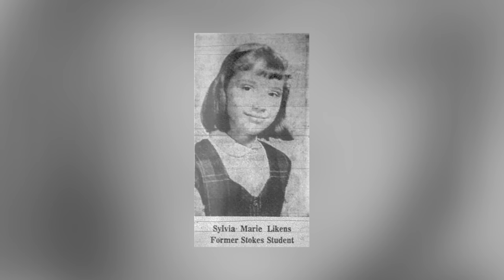Wenn Mutter und Tochter gemeinsam töten … | Der Fall Sylvia Likens